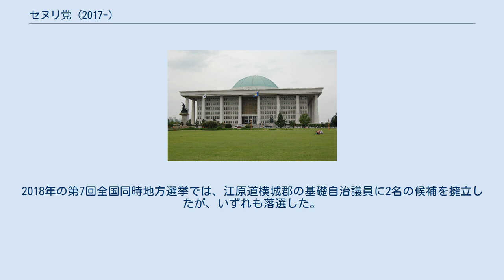セヌリ党 (2017-)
セヌリ党（韓国語：새누리당）は、韓国の保守政党。
2017年4月5日設立。
大統領弾劾後も朴槿恵を引き続き支持する保守系の人々（親朴派）によって結成された政党で、韓国では極右と見なされている。
 朴槿恵大統領（当時）は、2016年10月に一連のスキャンダル（崔順実ゲート事件）が発覚し、同年12月に国会から弾劾訴追を受けた（朴槿恵韓国大統領弾劾訴追）。
これを受け、朴槿恵政権の与党かつ韓国の保守派で最大勢力を有する旧セヌリ党は支持率が急速に低迷、また党内の反朴大統領派が大統領弾劾訴追に同調し、最終的に集団離党と正しい政党結成に繋がったことで、党勢は深刻なダメージを受けた。
 そのため、翌2017年1月に旧セヌリ党は党のイメージを刷新すべく5年ぶりに党名を変更する事とし、同年2月8日の議員総会で責任党員から最も多くの支持を受けた「自由韓国党」を新しい党名にする事を決定、2月13日の常任全国委員会の会議で党名変更が正式に決定された。
 その一方で、朴槿恵大統領の弾劾に反対する集会を行ってきた親朴系の旧セヌリ党議員と保守団体は、朴槿恵から距離を置こうとする旧セヌリ党に反発して独自政党の結成準備を進めた。
そして旧セヌリ党が「セヌリ」という党名を放棄した為、彼らは2017年2月21日にセヌリ党創党準備委員会を結成し、3日後に中央選挙管理委員会へ政党登録申請を行った。
 2017年4月5日に新セヌリ党は結党大会を開催し、「大統領弾劾無効のための国民総決起運動本部」の鄭光澤（チョン・グヮンテク）代表と同団体の共同代表である權寧海（クォン・ヨンヘ）元国家安全企画部長を党の共同代表に選出した。
そして4月9日に「親朴派（親朴槿恵）の核心」と呼ばれる元自由韓国党党員（4月8日離党）の趙源震（チョ・ウォンジン）が入党したことで新セヌリ党は国会に議席を有する院内政党となり、翌4月10日に政党登録が完了して正式な政党となった。
 4月11日、新セヌリ党は第19代大統領選挙で大統領候補に趙源震を公認したが、最終的な得票率は0.13%と惨敗に終わった。
大統領選終了後、新セヌリ党を掌握した親朴系の党員は親趙源震系の党員を懲戒し始め、6月17日には趙源震の除名を公式に発表した。
これにより、唯一の国会議員を失った新セヌリ党は院外政党となり、除名された趙源震と彼を支持するグループは8月30日に大韓愛国党を結成した。
2018年の第7回全国同時地方選挙では、江原道横城郡の基礎自治議員に2名の候補を擁立したが、いずれも落選した。
また、2020年の第21代代総選挙にも候補者を擁立したが、いずれも落選している。